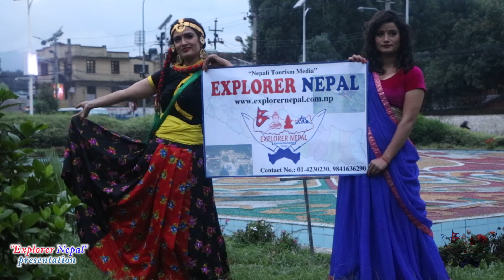"Explorer Nepal" Presentation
We explore culture, tradition and religion of Nepal. So, support us to promote Nepal from "Explorer Nepal". This is our Presentation regarding culture dress and ornament in Patan_Sundhara & Maitighar_Mandala.